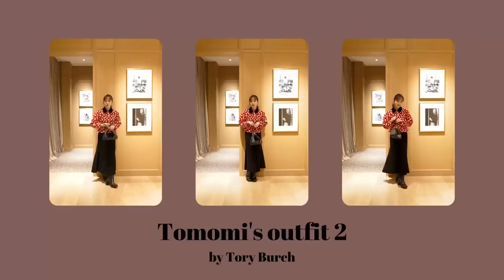【TORY BURCH】あっちゃん初登場💕2人でお買い物してコーデ考えたよ🗝💭🧳【2022 AW】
今回はあっちゃんとTory Burch銀座店に行かせていただきました😳❤️
あっちゃんはなんと友chubeが初のYouTube出演でした🫶🏻嬉しいーーー！！！
今回は２人でAWコーデ組んでみたのでぜひみなさん見てください☺️

動画内で紹介したバッグやシューズなどはこちらから
♡バッグ

0:00 プロローグ
0:39 あっちゃんとオープニング
1:08 Tomomi’s outfit 1
2:15 Atsuko’s outfit 1
3:17 Tomomi&Atsuko firstlook
3:29 Tomomi’s outfit 2
4:44 Atsuko’s outfit 2
5:49 Tomomi&Atsuko secondlook
6:03 インサート
6:12 新作バッグをチェック
9:02 新作スニーカーをチェック
10:12 新作アパレルをチェック
12:40 エンディング